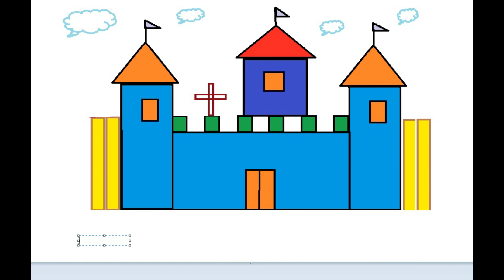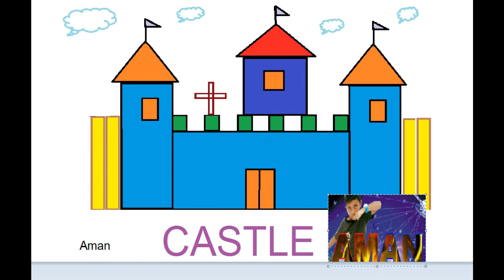ms paint kids tutorial - castle painting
learn ms paint for kids